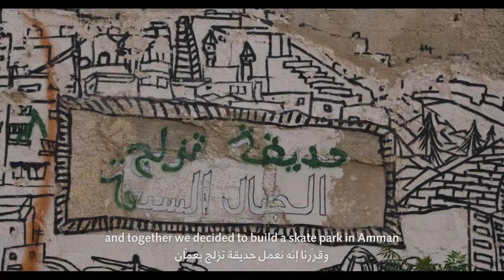JOIN THE DESIGN MOVEMENT: Mohammad Zakaria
7Hills Skatepark is an example of participatory design; started by Mohammad Zakaria, the whole community got together and created an accessible, public space for skating, playing and socializing.